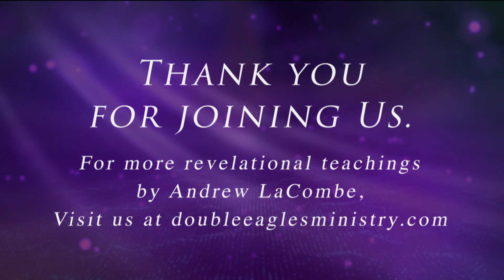The Power Of Forgiveness